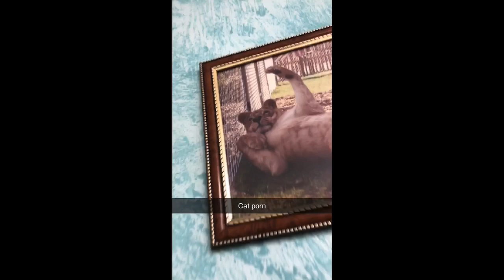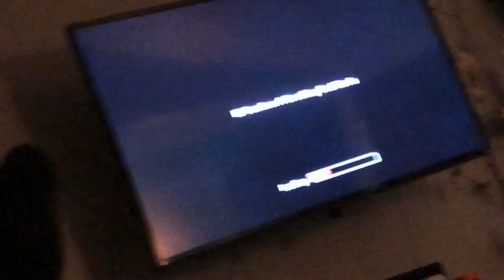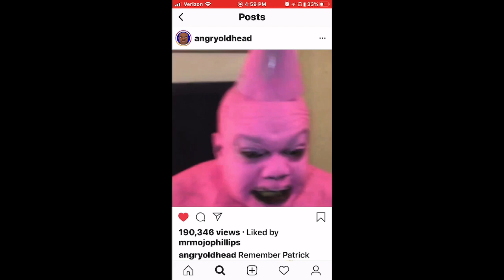DOCTOR TIME+ PUMPKIN SPICE REVIEW + BREAKING BAD MOVIE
HEY GUYS!  BACK WITH ANOTHER VLOG.. ENJOY . :))))

TIME STAMPS:
GOING TO THE DOCTOR- 0:00

TAKING THE CAT TO THE VET-  1:22

BREAKING BAD MOVIE- 2:38

PUMPKIN SPICE LATTE REVIEW- 3:41

TACO BELL RUN- 4:57

PARTY TIME- 5:04